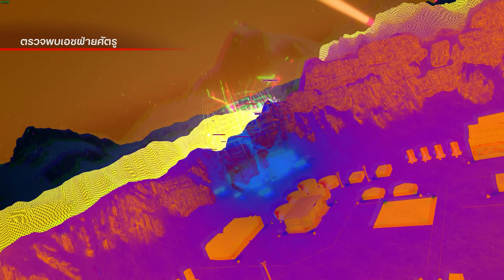SD GUNDAM BATTLE ALLIANCE NG+ EX All Hard Mission with Max LV & Highest Option Part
Update data to patch 1.30
No Role Action
No SPA